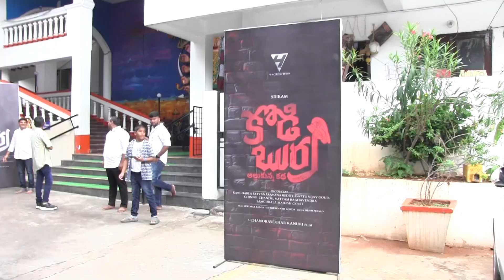Kodi Burra Movie Grand Opening Press Meet | Mana Cinema TV